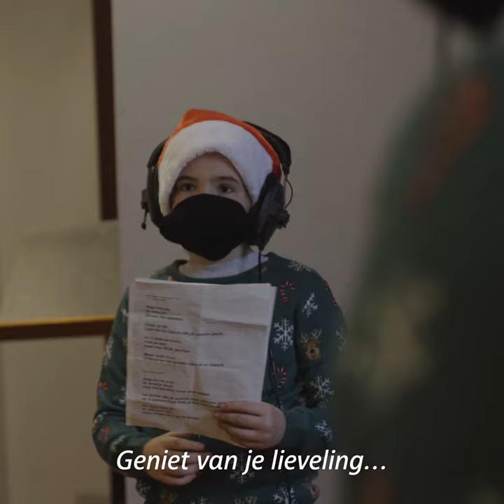MIVB - Voices of Christmas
❤️🎅🎄 Laat Brussel bruisen van liefde🎄🎅❤️
De berichtenbus van de MIVB is terug voor het eindejaar! Hij is klaar om de kerstwensen van de Brusselaars tot bij hun dierbaren te brengen... al zingend! 🎙️🥰👪

• Follow us •